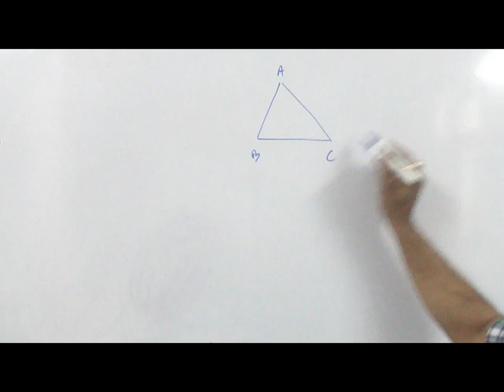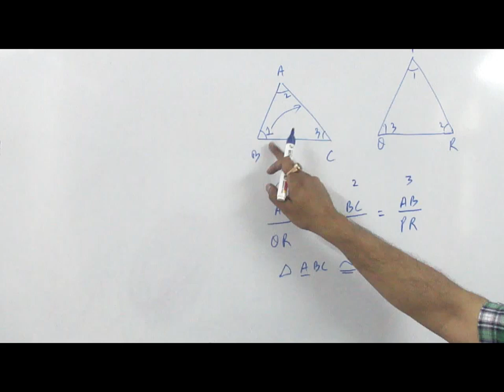GEOMETRY (SIMILARITY BASIC) FOR SSC AND OTHER EXAMS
TO PURCHASE SSC DVD, PENDRIVE OR GOOGLE DRIVE COURSE LOG
FOR MORE INFO ABOUT DVD CLASS / LIVE CLASS COURSE
CALL MR SATYAM (MANGER VIDEO CLASS) - 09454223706,
OR BHARAT SIR'S PERSONAL NUMBER - 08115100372

Bharat Gupta is Founder Director of Radix Education, an institute unparalleled in providing guidance to SSC, CDS, Railway & other aspirants.
He completed his Civil Engineering in 1997, he followed his passion to establish Radix in Lucknow. As of now, Radix has grown to be an institute having 4 branches and catering 2000+ students. It boasts of 1300+ selections in various competitive exams till date.
Bharat Gupta has also worked with IMS & Career Launcher, teaching Mathematics to CAT aspirants & has authored 6 books for SSC, which have been published by Pearson.